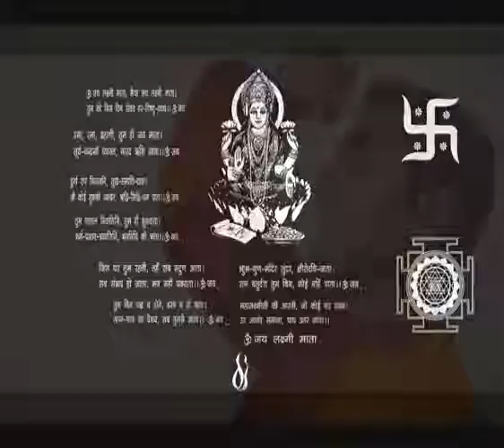Dijyo Spiritual Pendants, New Delhi, Spiritual Pendants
We produce our products under the patent no US7,211,369 B2 dated May 1, 2007 and patent no US6,680162 B1 dated Jan 20, 2004, to ensure complete satisfaction of our customers. Our product range, includes Spiritual Pendants, Designer Spiritual Pendants and Frames Swarovski and have elegant look, aesthetic appeal and intricate craftsmanship.